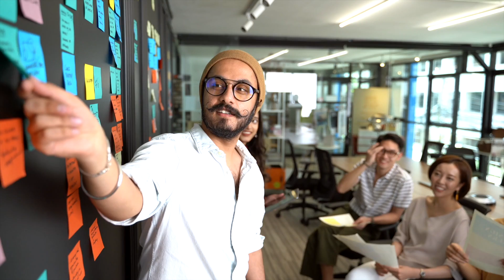IS RUBY ON RAILS WORTH LEARNING IN 2021?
Is Ruby on Rails worth learning in 2021? In this video I will discuss what is Ruby on Rails used for,  is Ruby on Rails still relevant and my experience on the whole "is ruby on rails dead" topic.

I've had several people asked me throughout the past year: should I learn Ruby on Rails and the answer is a little more difficult than a yes or no. We'll look at the learning curve for Rails, is Ruby on Rails hard to learn and is Ruby on Rails worth learning? I'll also cover the age old question: is ruby on rails scalable?

We have lots to cover, I hope that from this video I can inform you how to use Ruby on Rails as part of your developer toolkit and at least give you a more informed decision if Ruby on Rails is worth learning in 2021.

FREE access to my Ruby on Rails 6 course on Skillshare by using the link: (1 month free access)

🎓 Purchase my Ruby on Rails 6 Complete Beginners Course - (discount link below)

🎓 Purchase my Ruby Programming for Beginners Course - (discount link below)

Check out my website, where you can purchase a completed version of some of my app builds to use as a starter for your own project, we also have web app clones for Instagram, Craigslist, Tinder and a Real Estate Platform.

💻 Get $100 FREE credit to spend on your own web servers (servers from $2.50 per month).
(perfect for Rails / JS / PHP)